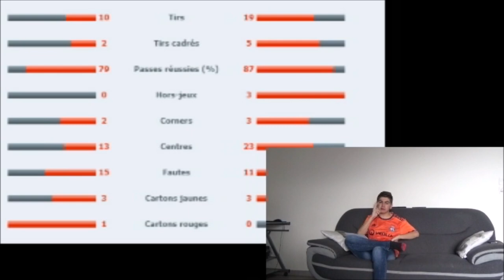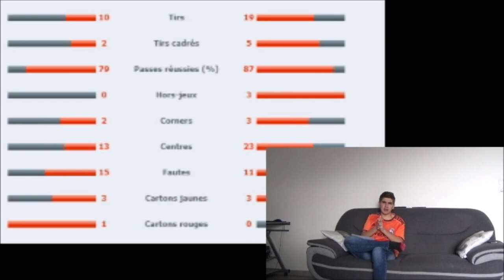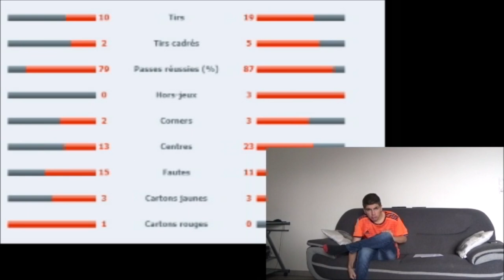Le Résumé: FCG Bordeaux-Lyon (34ème J. de Ligue 1 Conforama 2018-2019)